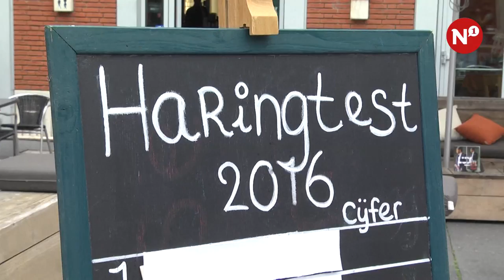Nieuw op N1: de jaarlijkse, Nijmeegse Haringstest